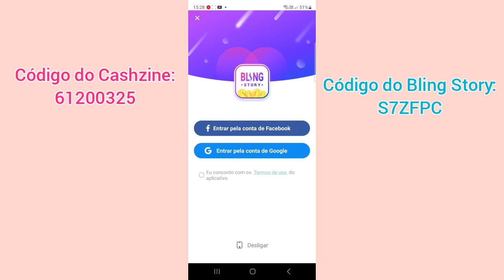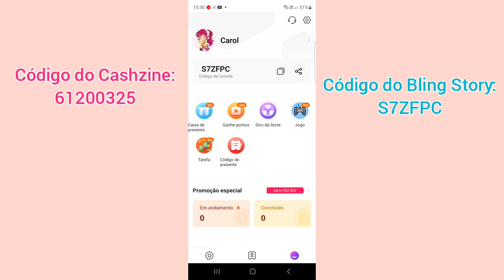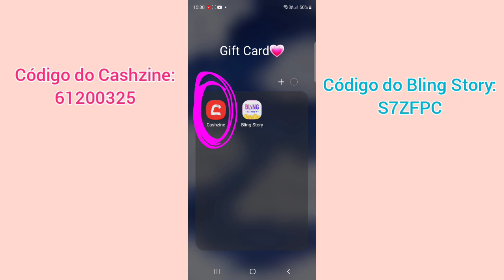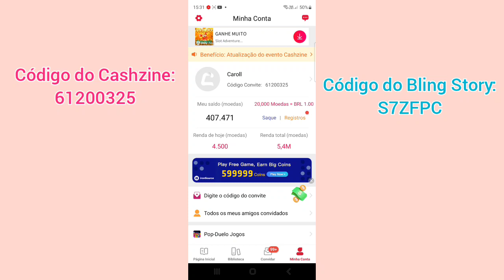COMO GANHAR 2.600 ROBUX DE GRAÇA NO ROBLOX muito FÁCIL AGORA no ROBLOX!!😎